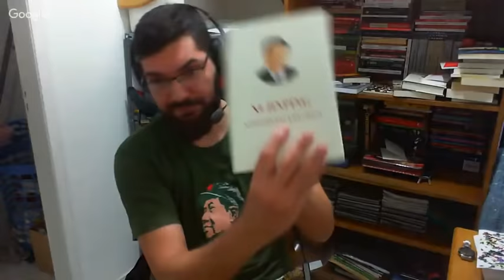Debate sobre a China com Jones Manoel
Live feita no canal do Jones no sábado dia primeiro - 2h30 de alegria, comunismo e alegria